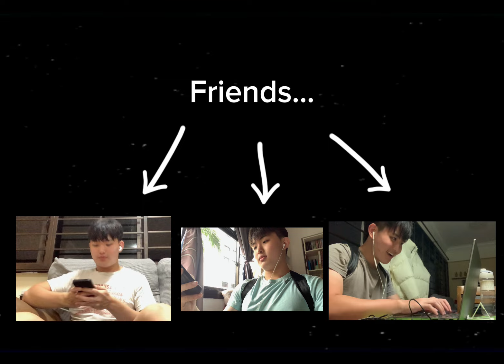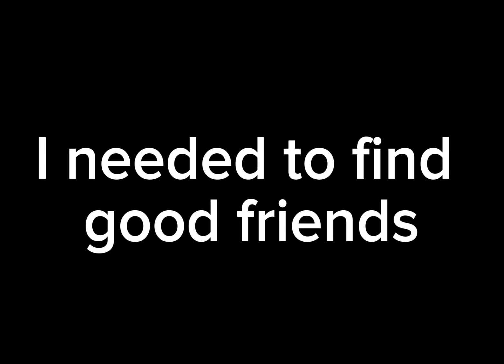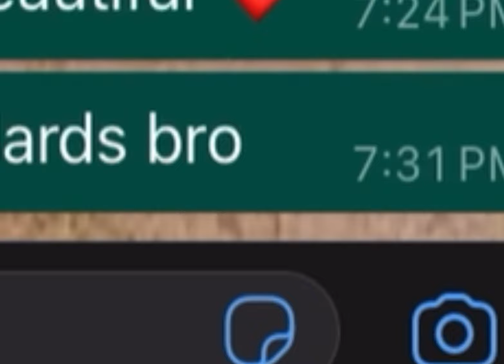They’re not your friends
They’re not your friends bro. No animals were abused in this video.